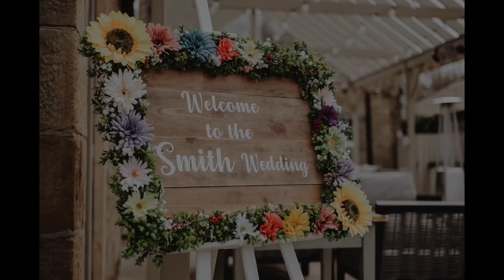Shannon and Jonny - Parlour at Blagdon Photo highlights | Newcastle Wedding Photographer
Wedding of Shannon and Jonny at The Parlour at Blagdon. April 2023

BSC Wedding Photography, Amber Court, Newcastle Business park, William Armstrong Dr, Newcastle upon Tyne NE4 7YA